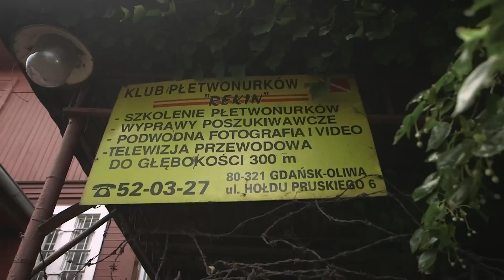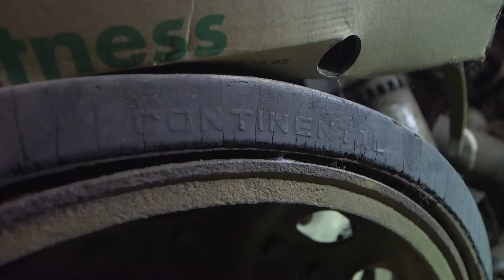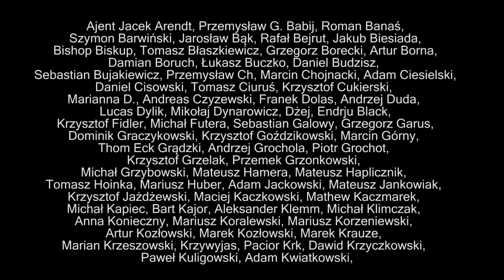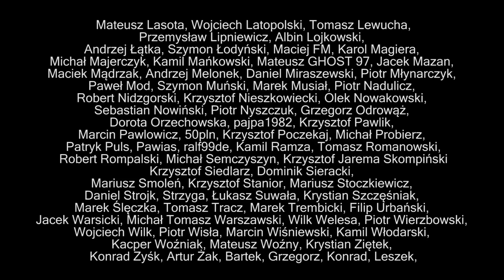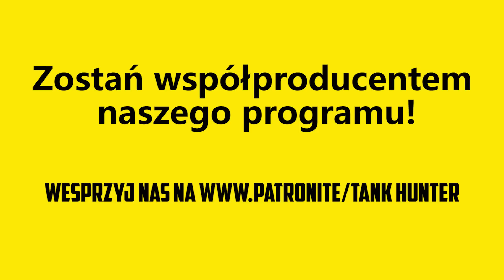TANK HUNTER #177 Tajemnica Ju-188 z jeziora Mamry. Co pozostało?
Tylko w Militaria.pl!

💚Nowe odcinki w każdy czwartek o 20.00!
😍 Podobało Ci się? Włącz subskrypcję i powiadomienia, daj łapkę, zostaw komentarz!